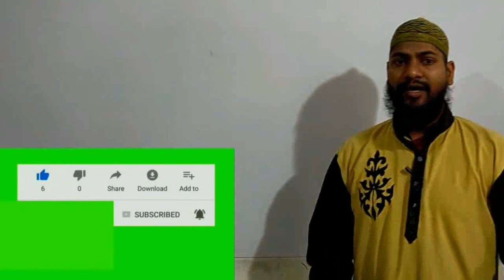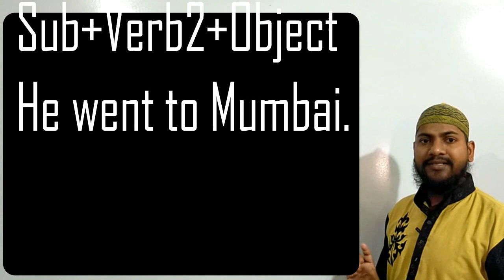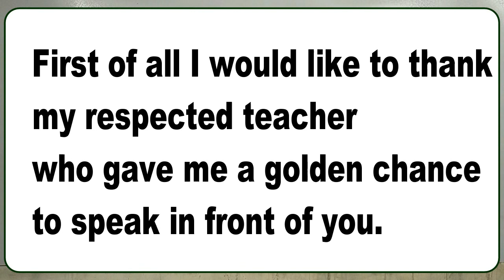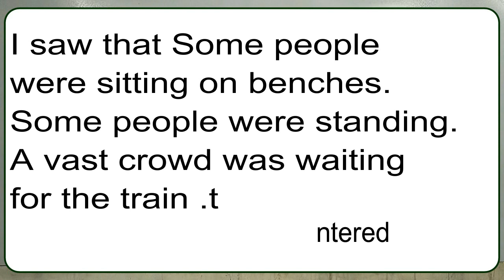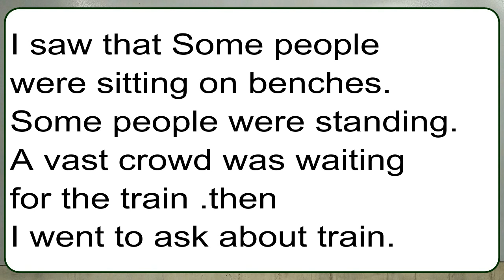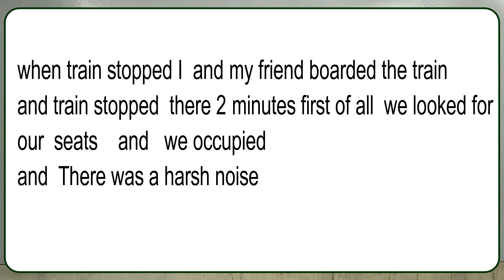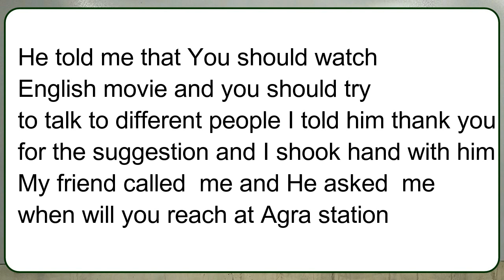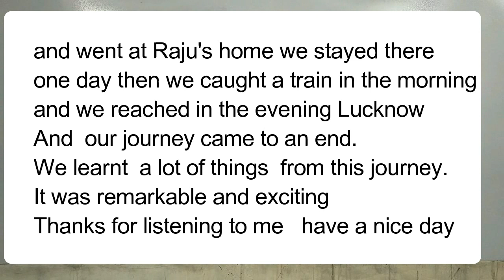Topic HOW WAS YOUR LAST JOURNEY for improving English Speaking फ़र्राटेदार अंग्रेज़ी बोलें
Translation of the Topic link
सबसे पहले मैं अपने सम्मानित शिक्षक का शुक्रिया अदा करना चाहूँगा जिन्होंने मुझे आपके सामने बोलने का सुनहरा मौका दिया है मेरा नाम है xyz मैं Global spoken English  से अंग्रेजी बोलना सीख रहा हूं और आज मैं अपने जीवन की सबसे अच्छी यात्रा के बारे में बात करुंगा।
जैसा कि आप जानते हैं,  यात्रा जीवन का एक महत्वपूर्ण हिस्सा है। मैंने आगरा के लिए पिछले महीने की यात्रा की, मैं सुबह 6 बजे उठ गया उसके बाद मैं स्टेशन जाने के लिए तैयार हो गया, मैं टैक्सी स्टैंड पर चला गया और मैंने टैक्सी को किराये पर किया 9 बजे लखनऊ स्टेशन के लिए  निकला   और मैं वहाँ पहुँच गया 10 बजे मेरे दोस्त ने मुझसे कहा कि हमें जल्दी जाना चाहिए अन्य था हम अपनी ट्रेन को miss  कर देंगे I मैंने किराया अदा किया फिर हम प्रवेश किए  मैंने देखा कि कुछ लोग बेंच पर बैठे थे। कुछ लोग खड़े थे एक विशाल भीड़ ट्रेन का इंतजार कर रही थी तब मैं ट्रेन के बारे में पूछने गाया  मैंने पूछा कि अवध एक्सप्रेस कब आएगी तो उसने मुझसे कहा कि यह 2 घंटे बाद आएगी इसलिए मैं और मेरा दोस्त दुकान पर गए और हमने समोसा खाया  मेरे दोस्त ने समोसा नहीं खाया है क्योंकि उसे समोसा अच्छा नहीं लगता है  और हम वेटिंग रूम में गए और हमने लगभग 2 घंटे आराम किया। मेरे दोस्त ने मुझे बताया कि हमारी ट्रेन आ रही है इसलिए मैंने अपना सामान उठाया और मैं प्लेटफॉर्म नंबर 2 पर आया जब ट्रेन  रुकी मैं और मेरा दोस्त ट्रेन में सवार हो गए ट्रेन वहां 2 मिनट रुकी सबसे पहले हमने अपनी सीटें  तलाश की और हमने कब्जा (बैठ गए)डिब्बे में बहुत शोर था । एक आदमी कॉफी बेच रहा था मैंने उससे कहा प्लीज कॉफ़ी दे हमने कॉफी लिया   उसके बाद हमने अंग्रेजी में करंट अफेयर्स पर चर्चा की
और मैं अपने कोच में एक विदेशी से मिला, मैंने उनसे लंबे समय तक अंग्रेजी में बात की और मैंने उनसे पूछा कि मैं एक देशी वक्ता की तरह अंग्रेजी कैसे बोल सकता हूं, उन्होंने मुझसे कहा कि आपको अंग्रेजी फिल्म देखनी चाहिए और आपको अलग-अलग लोगों से बात करने की कोशिश करनी चाहिए मैंने उन्हें सुझाव के लिए धन्यवाद कहा और मैंने उनसे हाथ मिलाया। मेरे दोस्त ने मुझे फोन किया और उन्होंने मुझसे पूछा कि आप आगरा स्टेशन पर कब पहुँचेंगे?  मैंने उनसे कहा मैं 1 घंटे बाद वहां पहुंचूंगा  उन्होंने मुझसे कहा कि मैं वहां पहुंचूंगा
हम अगली सुबह आगरा पहुंचे। मैं अपने दोस्त के साथ नीचे उतर गया और मेरे दोस्त राजू ने हमें आगरा स्टेशन पर recieve  किया और राजू के घर पर कार्यक्रम हुआ, हम एक दिन वहां रुके  फिर हमने सुबह ट्रेन पकड़ी और हम शाम को लखनऊ पहुँचे और हमारी यात्रा समाप्त हो गई। हमने इस यात्रा से बहुत सी चीजें सीखीं। यह उल्लेखनीय और रोमांचक था
मुझे सुनने के लिए धन्यवाद, आपका दिन शुभ हो